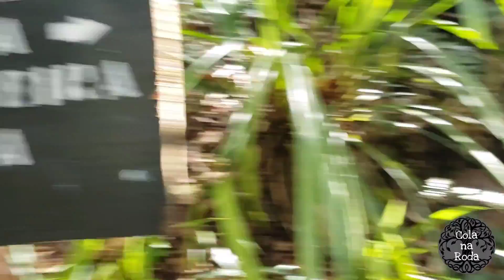Cachoeiras Queda do Meu Deus e do Sem Fim – PETAR 3/3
Vamos conhecer as Cachoeiras Queda do Meu Deus e do Sem Fim?!

Se você ainda não está sabendo, esse é o MAIOR vlog do canal até agora! Foram quase 2 horas de filmagem bruta, que dividi em 3 vídeos! Tentei deixar o mais completo possível, com muuuita informação!

Se você não quer saber as informações e está aqui só para ver as cachoeiras, pule para 9:28 (Cachoeira Queda do Meu Deus) e para 12:41 (Cachoeira do Sem Fim).

Parte 3: Mais um pouco do Glamping Mangarito, Perrengue, Cachoeira do Meu Deus e Cachoeira do Sem Fim.

Vou postar as fotos da viagem e MUITAS CURIOSIDADES lá no insta do Cola na Roda:

• Cachoeira Queda do Meu Deus
A Cachoeira do Meu Deus faz parte da Trilha do Vale das Ostras (passeio que vale a pena! São 13 cachoeiras! Consulte os guias/agências de turismo para saber melhor) e fica na estrada entre Eldorado e Iporanga, próximo da estrada que vai para a Caverna do Diabo.
A entrada para a cachoeira é por uma residência e é cobrado o valor de R$ 15,00 por pessoa (no dinheiro). Depois de entrar você segue de carro por uma estrada de terra cascalhada, com muita subida e curvas fechadas e que praticamente só cabe um carro, então é preciso ir com calma e cuidado! Consulte os moradores na entrada sobre as condições da estrada, pois com muita chuva fica bem complicado de passar. Algumas pessoas nos disseram que daria para subir a pé, mas que seria quase 1 hora de caminhada e MUITA subida hahaha
Depois de estacionar a trilha dura no máximo 20 minutos. Apesar de ter algumas poucas partes mais difíceis, dá para visitar mesmo com crianças e vale a pena. A trilha pode ser autoguiada (não há necessidade de um guia), mas se você não se sentir seguro, contrate um monitor!
Dica: leve lanches, lá não há lanchonete.

A vista é de tirar o fôlego... Vale ficar em silêncio uns minutos apreciando a magnitude da natureza... Com sua queda de 53 metros, quase todos que a veem pela primeira vez soltam um “Meu Deus”, daí o nome da cachoeira... Atrás dela, você tem acesso à uma pequena gruta, bem coisa de filme...

• Cachoeira do Sem Fim
A Cachoeira do Sem Fim fica na estrada de terra que vai de Iporanga ao Glamping Mangarito (é bem próxima do Glamping inclusive) e mais uma vez localiza-se em uma propriedade privada. É cobrada uma taxa de R$ 10,00 por pessoa (no dinheiro).
A trilha é autoguiada (não há necessidade de guia/monitor) e você conhecerá 3 cachoeiras. Aqui, apesar de ter banheiro, não há lanchonete, então se precisar, leve seu lanche!

• Pousada Glamping Mangarito
Localização: Rod. Antônio Honório da Silva (SP-165) km 13, Bairro da Serra, Petar, Iporanga, SP